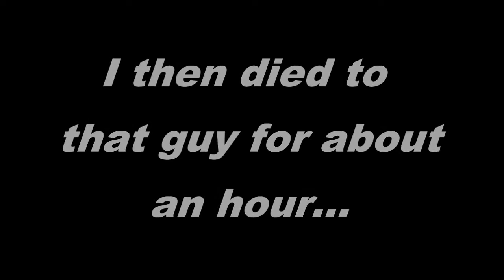Sekiro: Shadows Die Twice Part 6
Hey look, it's rage time XD I got so upset in this recording. I cut out good amount of salt and there's still some left in, but really I didn't have that bad a time. The camera does suck though :P